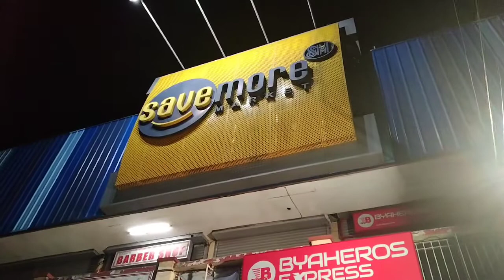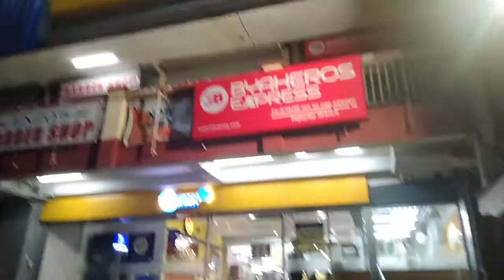part1 challenge to tagaytay